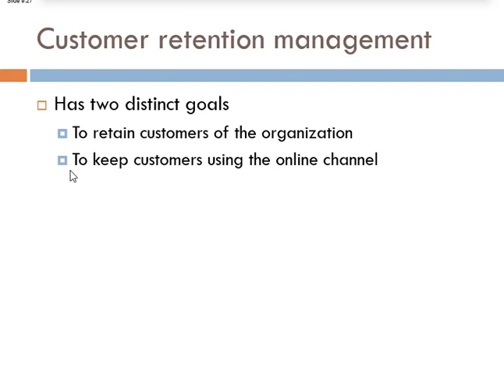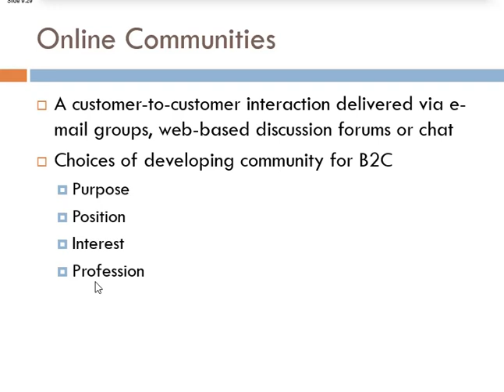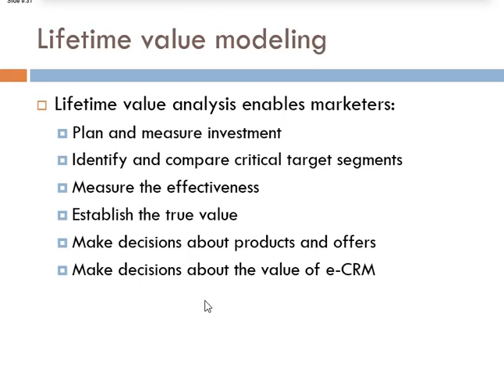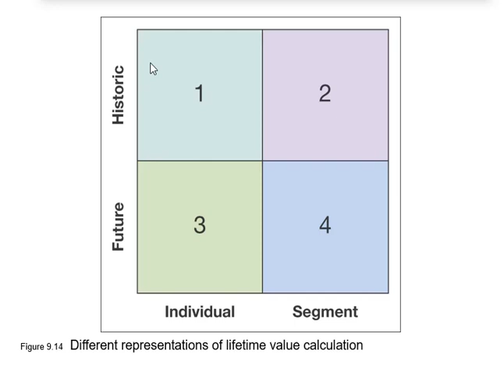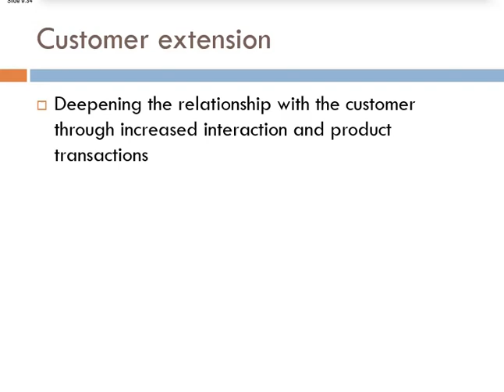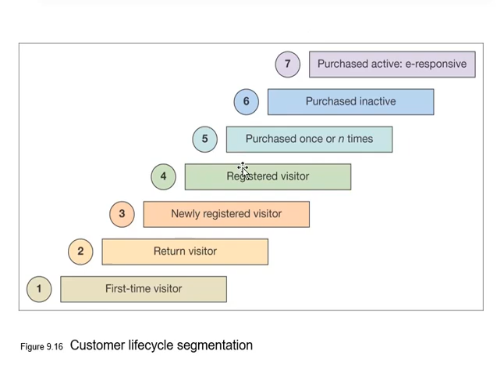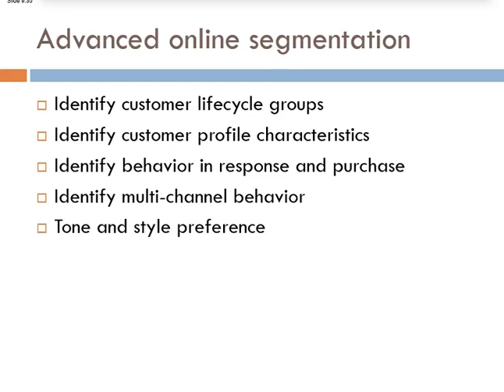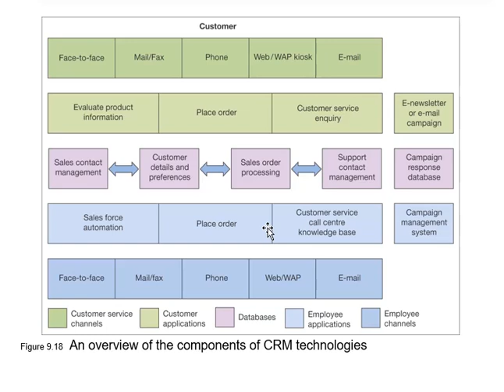E-Business and E Commerce management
CRM, Customer Retention management (Urdu/hindi)